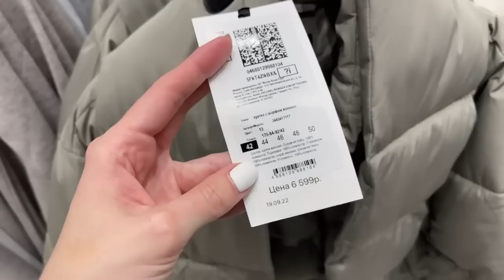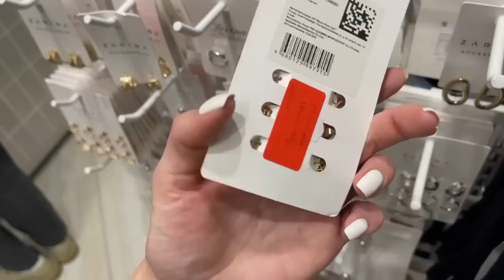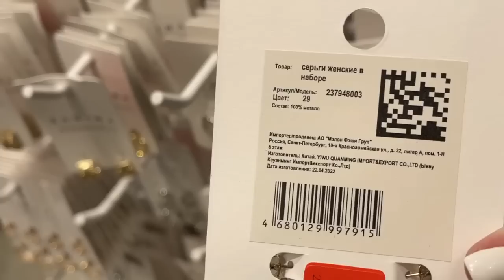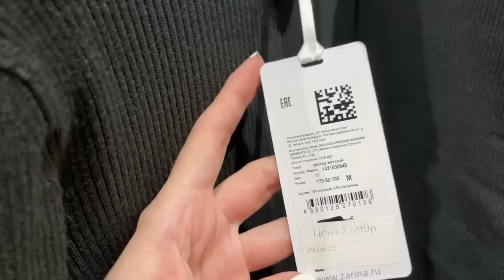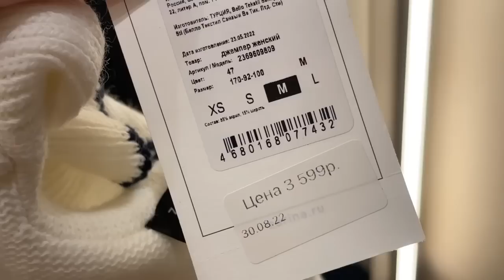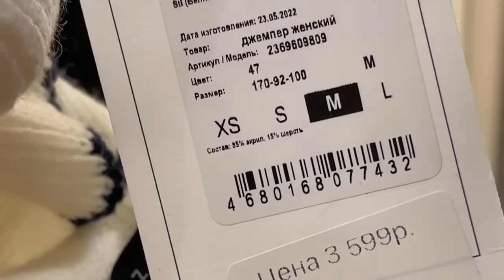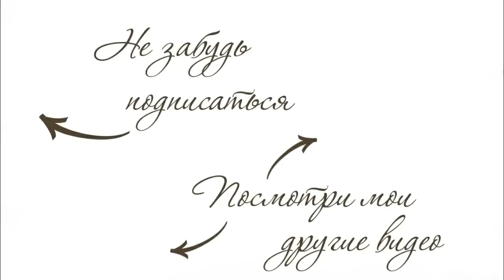ШОПИНГ ВЛОГ: ZARINA и POMPA | ПРИМЕРКА ОСЕННИХ КОЛЛЕКЦИЙ | AlenaPetukhova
Для записи ко мне на шопинг и разбор гардероба - пишите в личные сообщения в телеграм или директ ;)

ВЕЩИ ИЗ ВИДЕО:
POMPA: